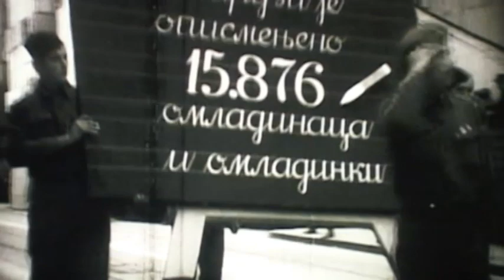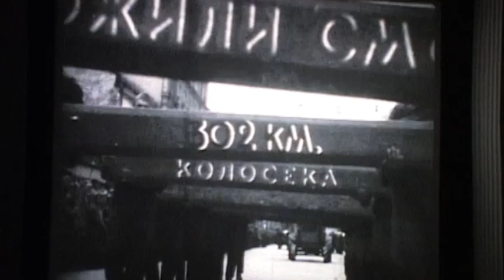From Dionysian Socialism to Predatory Capitalism / SKC